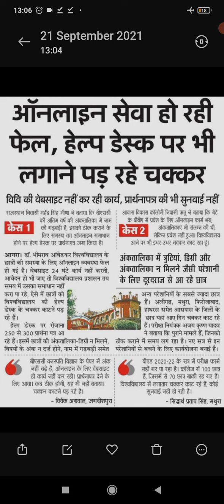Agra University Latest news|| Dbrau latest Update Dbrau result 2021 || Agra University exam update